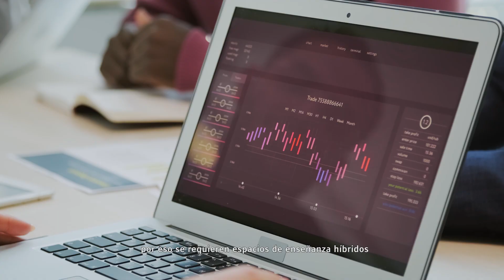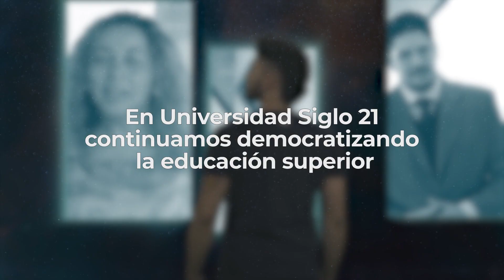Holo Teach | La interacción sin límites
Lanzamos HOLO TEACH: el aula remota del futuro
De cara al inicio del ciclo lectivo 2021 presentamos una nueva experiencia de aprendizaje en aula híbrida, donde la mediación tecnológica cobra una nueva dimensión para la educación.